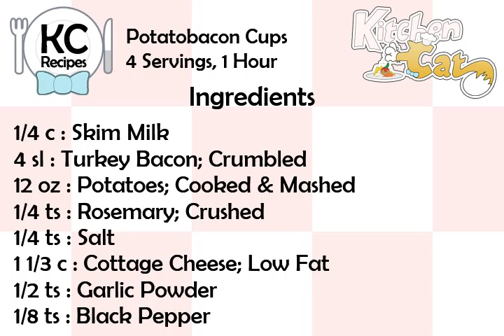Potatobacon Cups - Kitchen Cat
★ Kitchen Cat ★ Potatobacon Cups Recipe.
For this recipe you will need:
✰ ✰ ✰ ✰ ✰ INGREDIENTS ✰ ✰ ✰ ✰ ✰
1/4 c : Skim Milk
4 sl : Turkey Bacon; Crumbled
12 oz : Potatoes; Cooked &amp; Mashed
1/4 ts : Rosemary; Crushed
1/4 ts : Salt
1 1/3 c : Cottage Cheese; Low Fat
1/2 ts : Garlic Powder
1/8 ts : Black Pepper